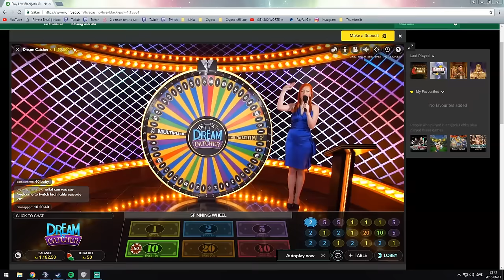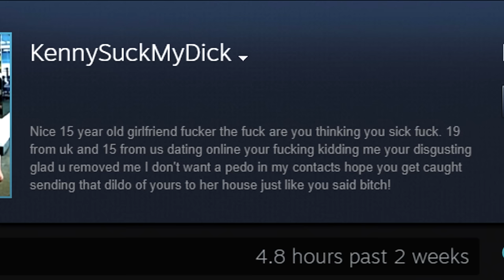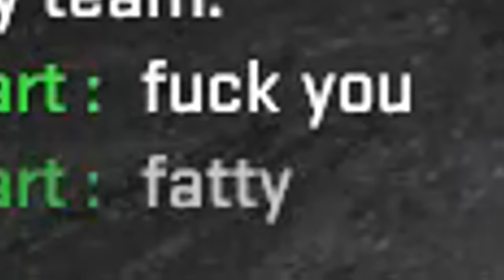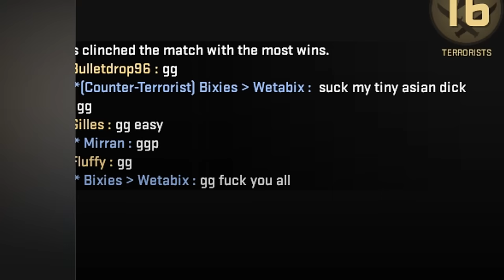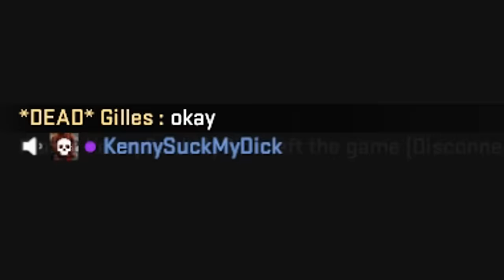TWITCH HIGHLIGHTS 20 - THEY KILLED KENNY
Kenny seems to be a very strange man.